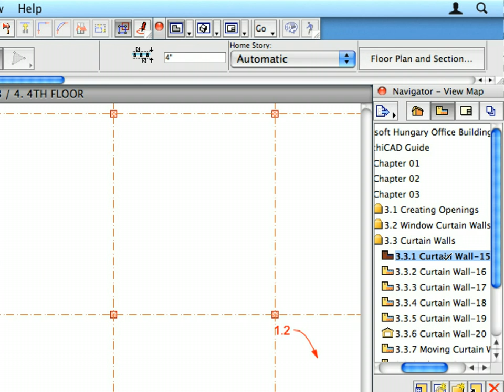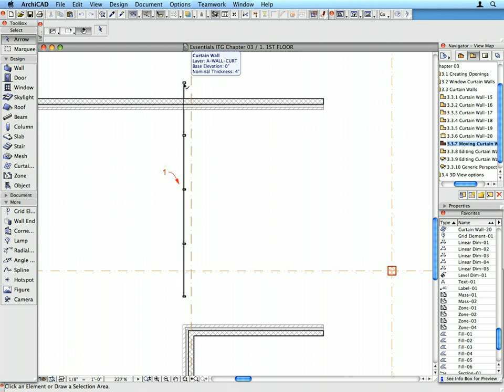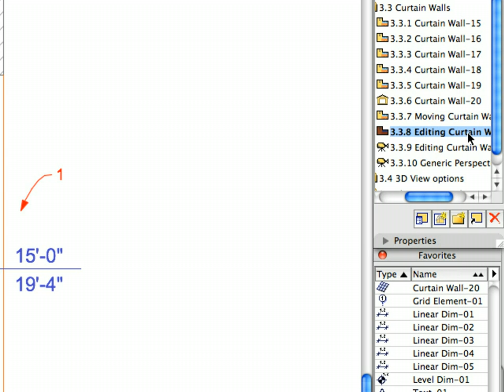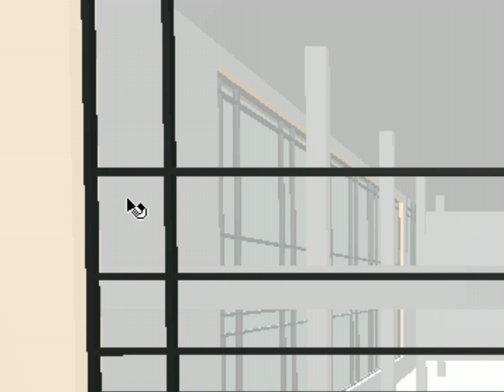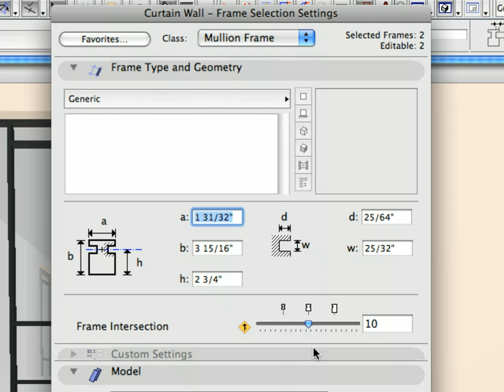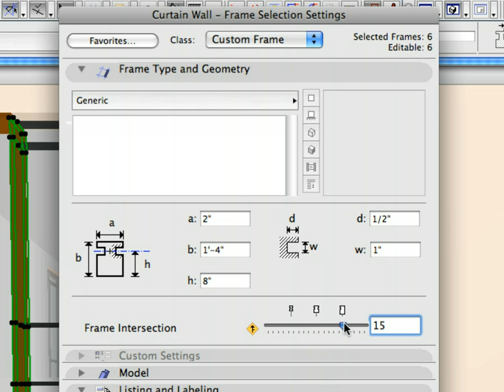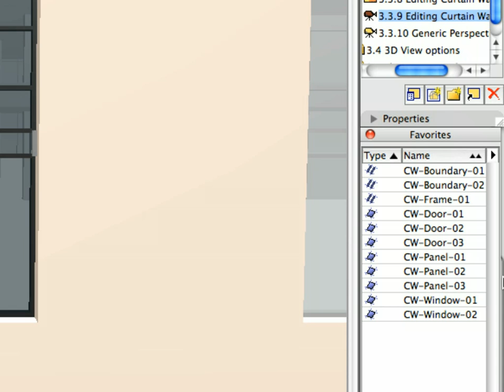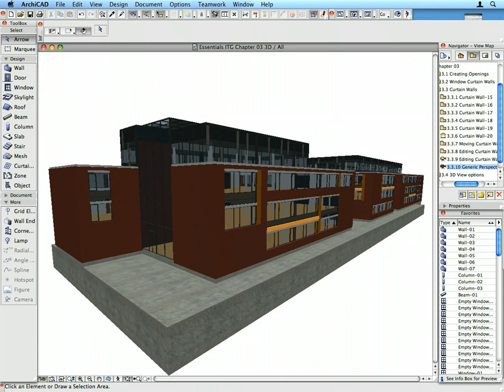ArchiCAD Essentials Training Guide USA 3-3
US English version

In this movie: Creating Curtain Walls and Exterior Openings - Creating Curtain Walls